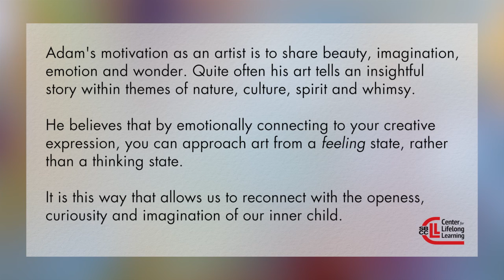Adam Peot Teacher Profile (Art)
With something for everyone, Santa Barbara City College Center for Lifelong Learning lets you choose from hundreds of evening, weekday, or Saturday classes & workshops in Santa Barbara, California.